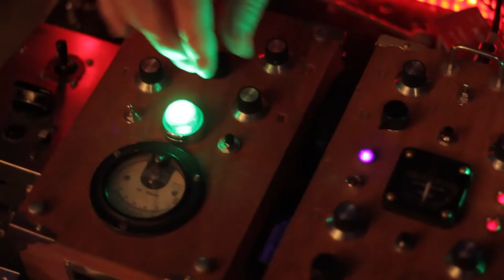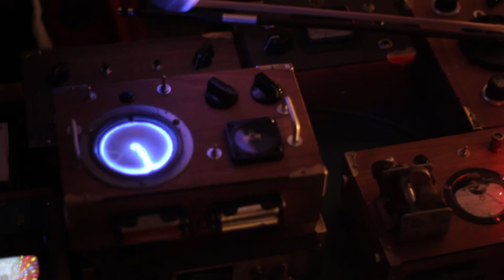Tim Kaiser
Demo by Lakefront Films
Directed and Edited by Jacob Swanson
Produced by Walt Dizzo